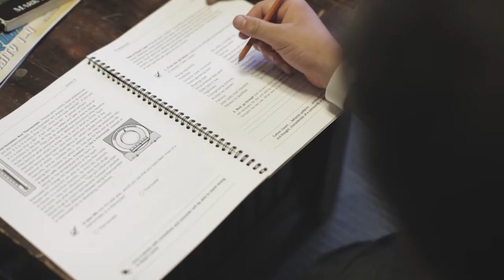YV Mission 2014